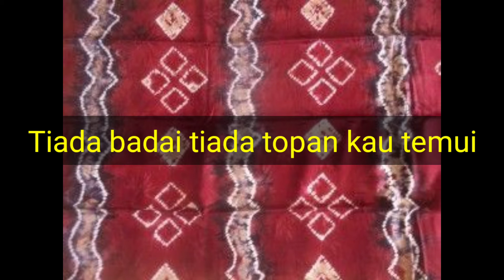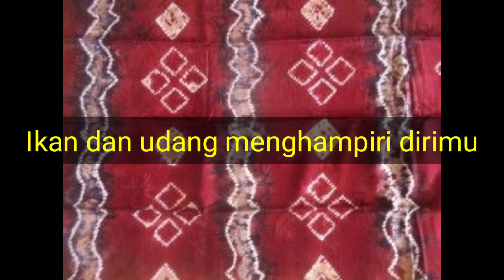Kolam Susu | Instrumen Dari Alat Musik (PANTING)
KOLAM SUSU

Bukan lautan hanya kolam susu
Kail dan jala cukup menghidupimu
Tiada badai tiada topan kau temui
Ikan dan udang menghampiri dirimu

Alat Musik (PANTING)

Dua kali haja nah Kawa🙏🙏😆